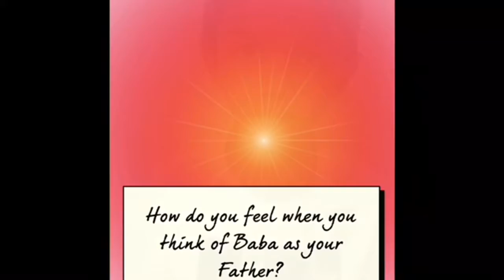God As My Father - LakeCounty Kids Sharing Their Experience